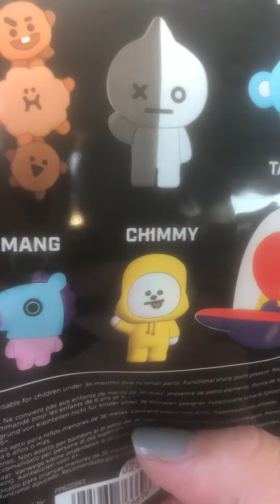Miller opening up BT21 Badges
Five Below has BT21 badges $4 a pop. It’s a surprise so u don’t know which BT21 character u will get. So far we got Chimmy, Koya and Kooky. Trying to get the others. Wish me luck! Try ur luck n see who u get. Good night all n hasta la pasta!